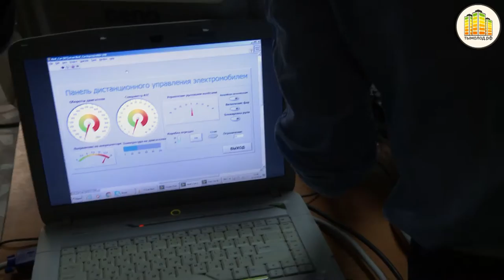Молодежные соревнования по робототехнике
На базе факультета автоматики и вычислительной техники НГТУ прошли городские молодежные соревнования по робототехнике.